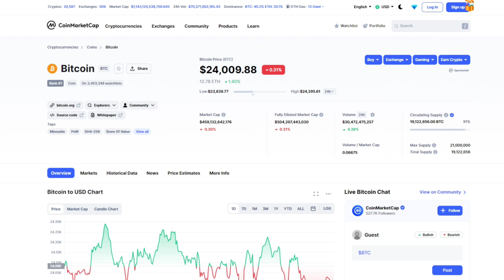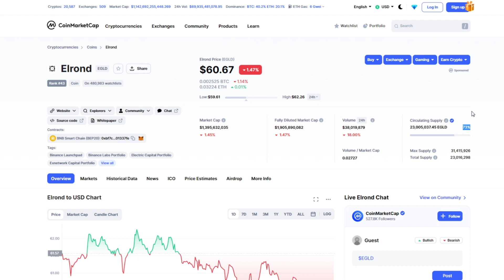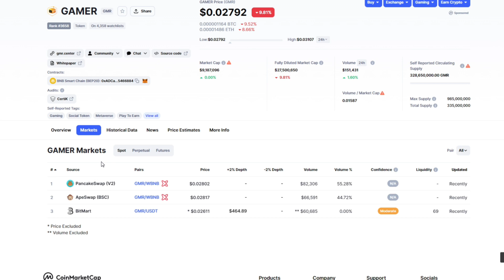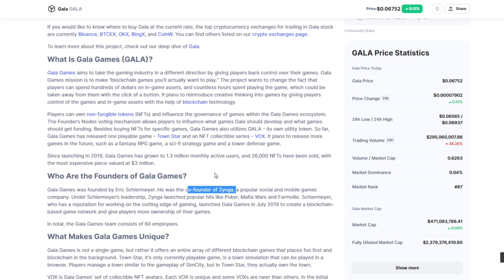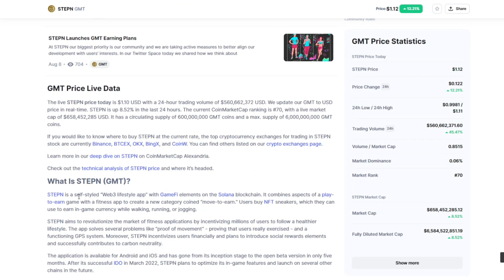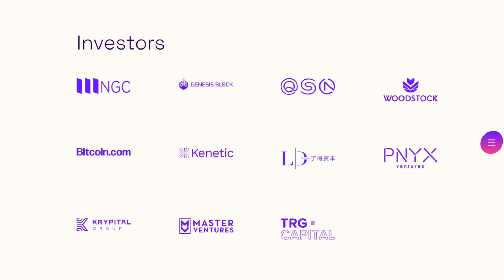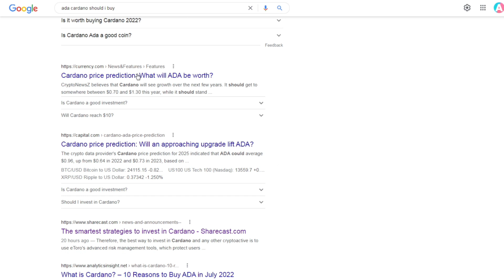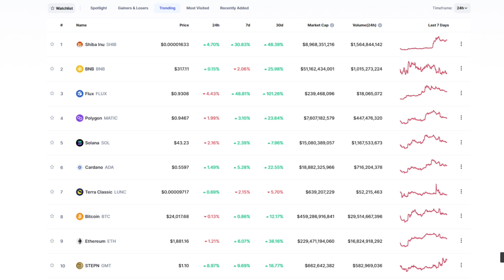CUM SA CAUTI PROIECTELE CRYPTO IN CARE SA INVESTESTI | Cum faci propriul Research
Acest bear market poate fi perioada perfecta pentru a gasi urmatoarele proiecte ce pot exploda in urmatorul bull run. Dar cum gasesti acele criptomonede in care sa investesti si cum poti afla daca merita sa investesti in anumite proiete crypto din aceasta piata?
In urmatoarele minute va voi prezenta cele mai bune varianta de a face propriul research si de a cauta informatii despre viitoarele investitii din portofoliul vostru crypto.